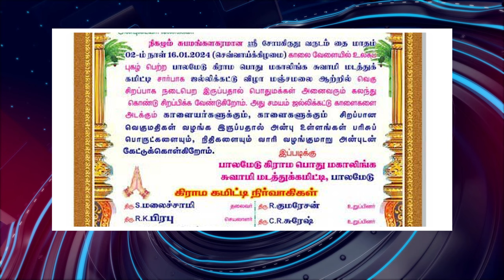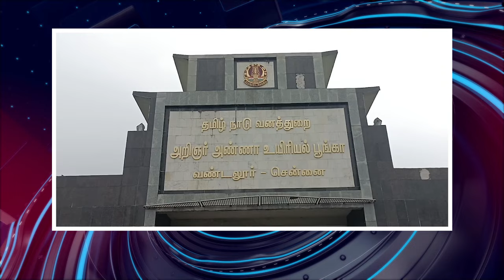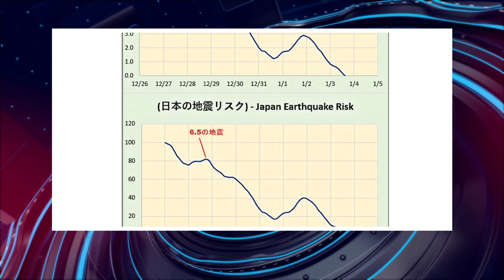பொதிகை இரவு 8 மணி எக்ஸ்பிரஸ் செய்திகள்